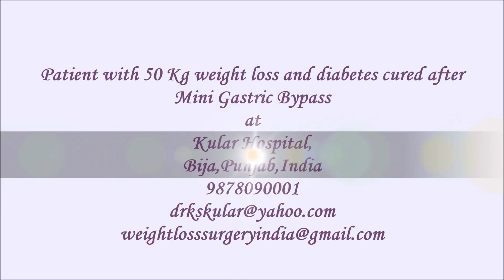Lost 50 Kg and Controlled Diabetes after MGB|Best weight loss surgery in India|Punjab|Dr. Kular